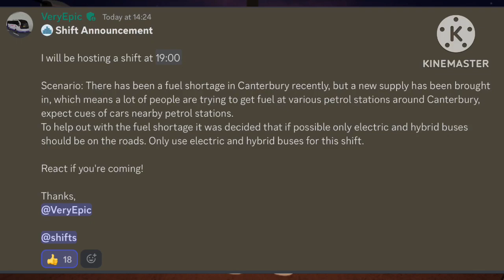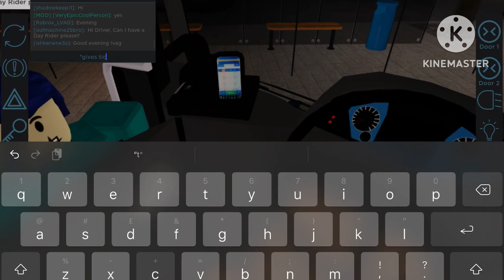Fuel Shortage In Canterbury! | CANTERBURY SHIFTS EPISODE 3